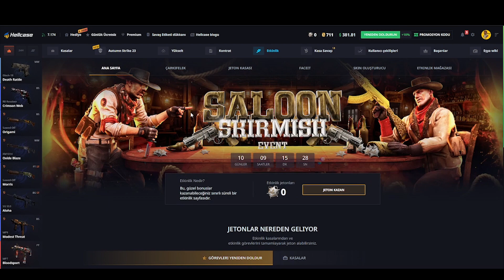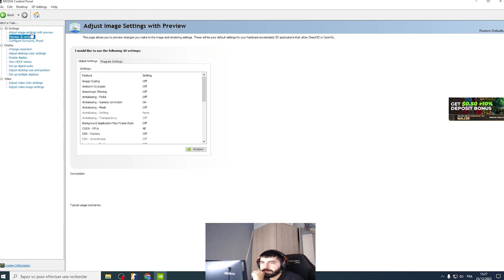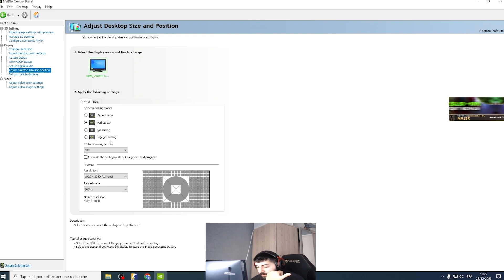MAJ3R Eternal Fire EN YAKIN MAÇINI AÇIKLIYOR? XANTARES 'in KULLANDIĞI O AYAR? Eternal Fire CSGO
xantares
imorr
imor
xantares csgo
woxic csgo
cs go highlights
s1mple
woxic
clip highlights
imor fpl
fpl
faceit pro league
maj3r
xfl0ud
xfloud